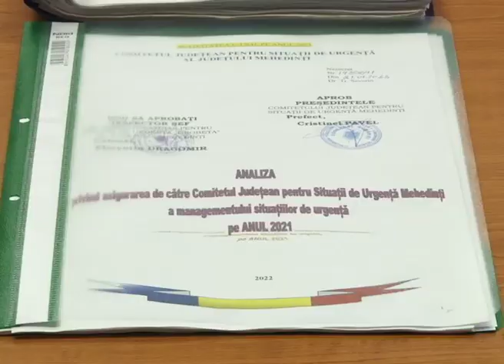RAPORT DE ACTIVITATE AL CJSU, PE ANUL 2021